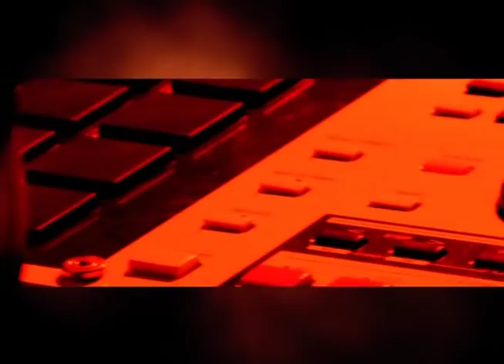Kamelancien - T'Etais Ou (Official Video Clip HQ)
Kamelancien - T'Etais Ou